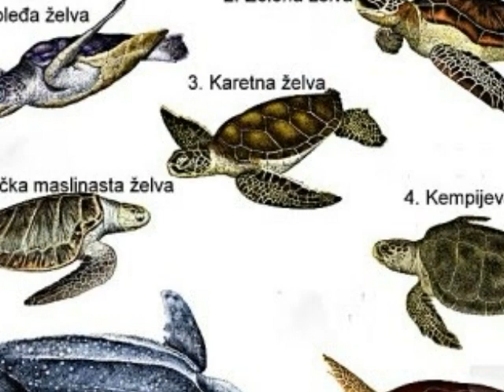KROKODILI I KORNJAČE 2018.CROCODILES AND TURTLES.